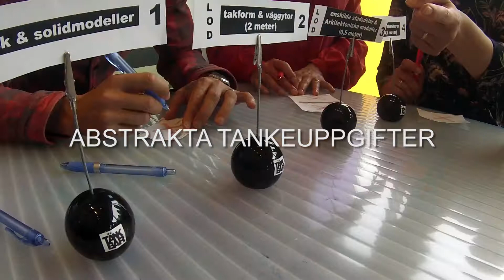TänkBarista online grundkurs introduktion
Nu lanserar vi vår online-utbildning i TänkBar metodik.
Via länken nedan kommer du direkt till online-utbildningen och kan snabbt starta din resa mot att lära dig grunderna i TänkBar metodik
På några inspirerande timmar kan du skaffa dig en grundläggande förståelse för hur man utformar, tar fram och använder tagbara tankeredskap.
Du får också en chans att medvetet förstärka din kreativa förmåga för att kunna använda nästan alla föremål och olika miljöer för att utvinna hjärnkraft och förstärka gruppers samlade tankeförmåga.